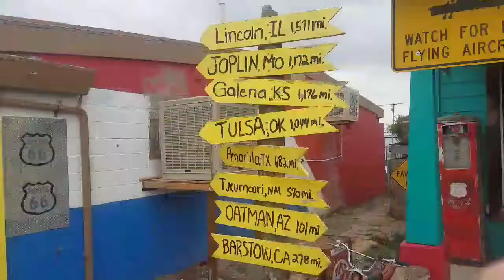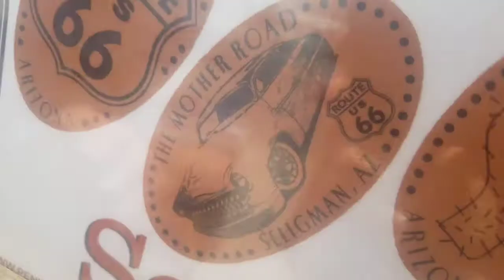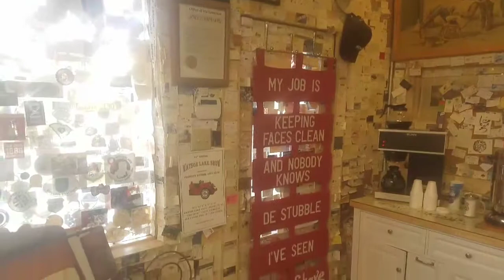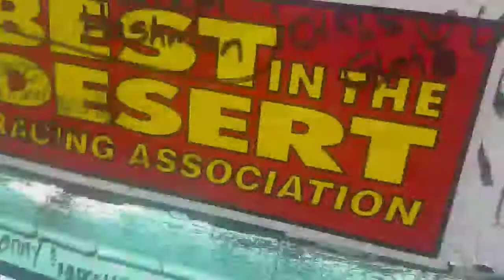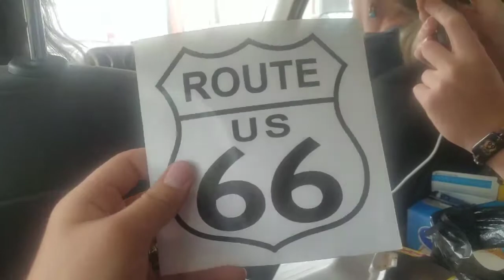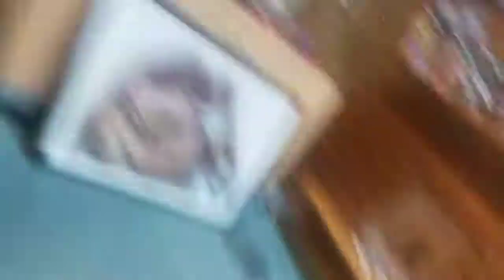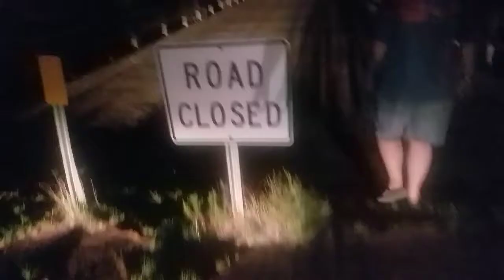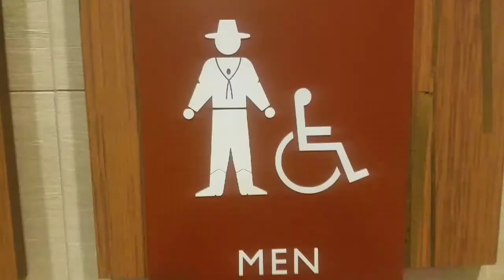Summer Trip 2018 Day 4: Seligman, Williams, Flagstaff, and Winona